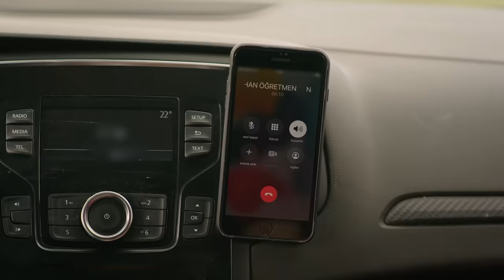Hira ve Orhun’un korkunç kazası! 😱😱 | Esaret 159.Bölüm